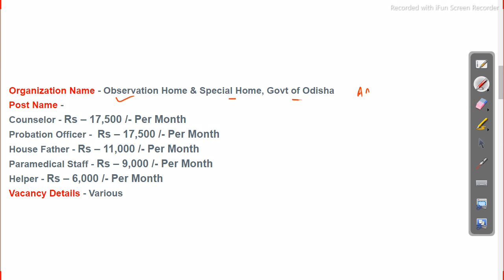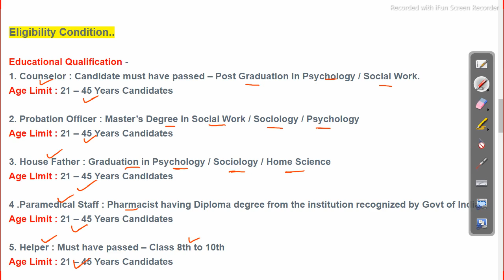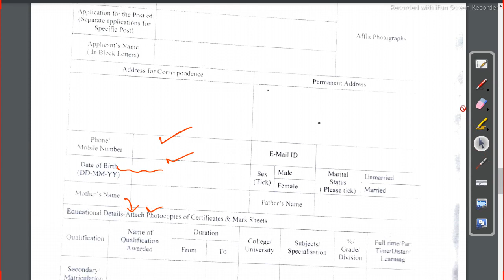Panchayat Level Job Vacancy 2021 | odisha job update 2021 | latest govt Job in odisha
odishajobreporter,
fmmanoj,
odisha job reporter,
odisha job,
odisha job info,
ics tips,
odia space,
fm manoj,
laxmidhar sir,
govt jobs,